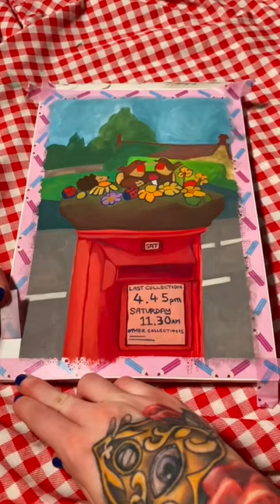I had to paint this crochet postbox 📮